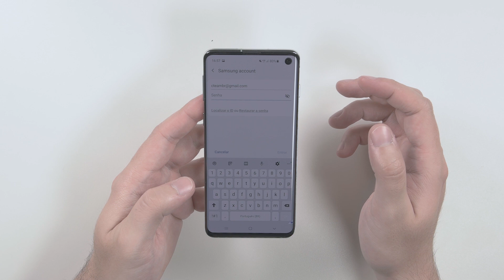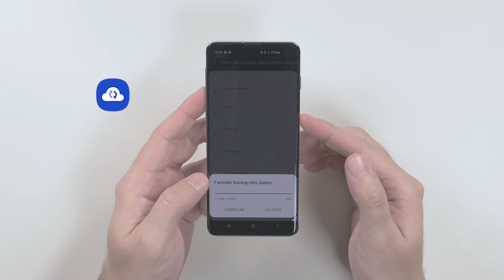Samsung | Galaxy S10 | Backup da Pasta Segura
Para algumas configurações do aparelho,como,por exemplo,a restauração, o backup de dados é fundamental. Aprenda a realizar o backup de dados da sua pasta segura e evite a perda de dados. Acesse também diversos conteúdos sobre o Galaxy S10 no site da Samsung